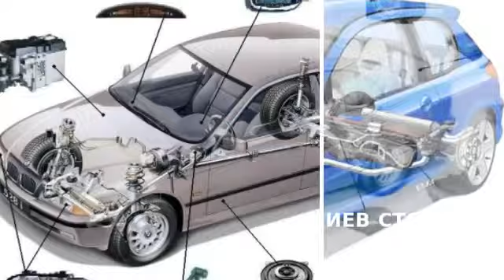АВТОСЕРВИС КИЕВ СТО Inter Cold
ДЕТАЛЬНІША ІНФОРМАЦІЯ НА САЙТІ

кращі ціни автосервіс киев
заправка та ремонт автокондиционерів київ
зробити ходову київ
відремонтувати підвіску  київ
подивитися стартер київ
ремонт електрики авто київ
комп`ютерна діагностика авто київ